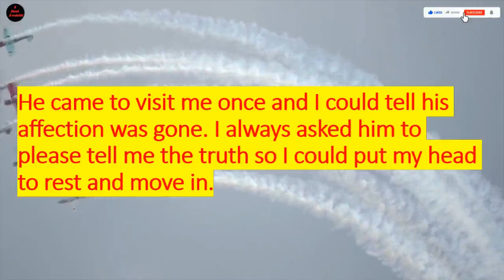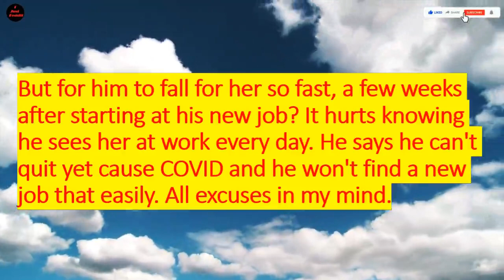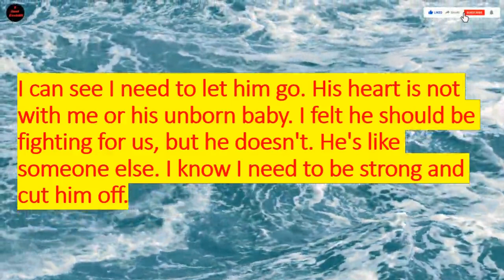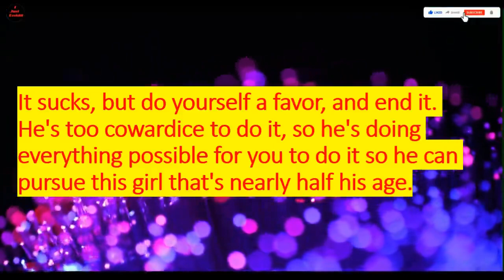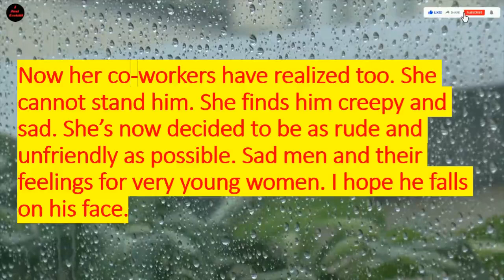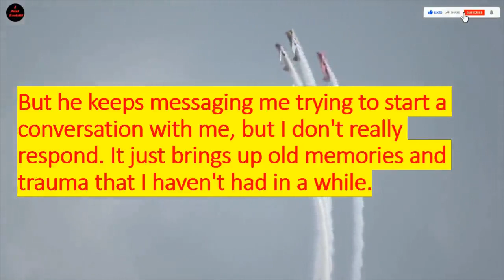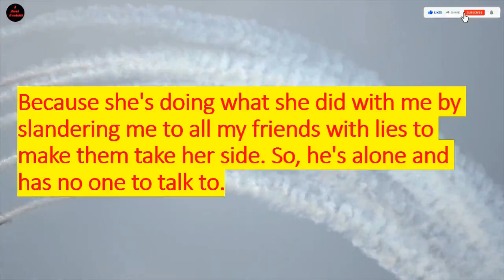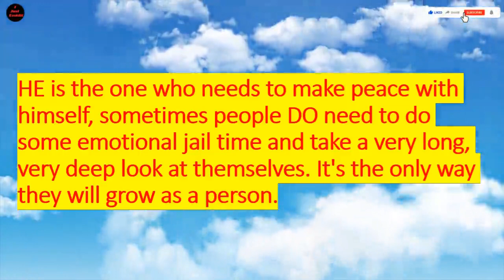HIS EX'S AP WANTS TO BE FRIENDS NOW THAT SHE CHEATED ON HIM! (r/SurvivingInfidelity)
(Reddit Stories - Surviving Infidelity)

r/Divorce
r/Relationships
r/Relationship_Advice
r/Cheaters
r/SurvivingInfidelity

Stories about infidelity and how to survive.
Stories about Cheaters.
Stories and relationship problems.

Thanks!!!

Comments welcome.